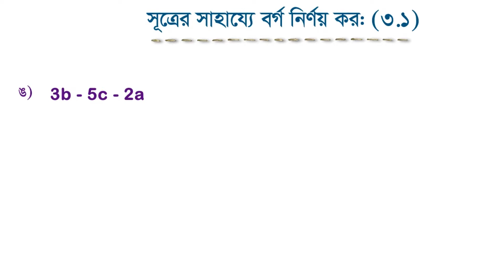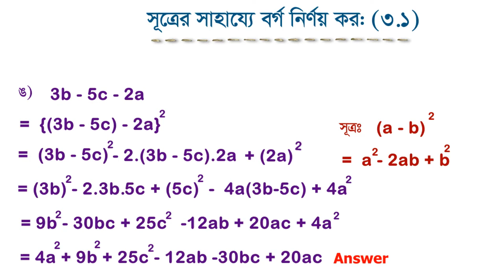Math 9-10 | গণিত ৯ম-১০ম শ্রেণী Chapter 3.1 অনুশীলনী ৩.১ (১ ঙ) সমাধান | SSC | ARK Technology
Chapter 3.1 – গণিত অনুশীলনী ৩.১ | Class 9-10 Math (SSC)
এই ভিডিওতে আমরা ৯ম-১০ম শ্রেণির গণিত বইয়ের অধ্যায় ৩ এর অনুশীলনী ৩.১ সম্পূর্ণ ব্যাখ্যা সহ সমাধান করেছি। সহজভাবে বোঝানো হয়েছে যেন সব ছাত্রছাত্রী উপকৃত হতে পারে।

👉 এই ভিডিওতে যা থাকছে:

    অনুশীলনী ৩.১ এর প্রতিটি প্রশ্নের ধাপে ধাপে সমাধান

    বেসিক কনসেপ্ট ক্লিয়ার

    বোর্ড পরীক্ষার প্রস্তুতির জন্য গুরুত্বপূর্ণ

📘 Subject: Mathematics
📗 Class: 9-10 (SSC)
📕 Chapter: Chapter 3 – বাস্তব সংখ্যা (Real Numbers)
📒 Exercise: অনুশীলনী ৩.১ (Exercise 3.1)

👍 লাইক, শেয়ার এবং কমেন্ট করতে ভুলবেন না!